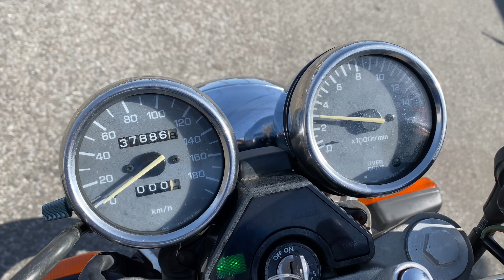ジール始動動画